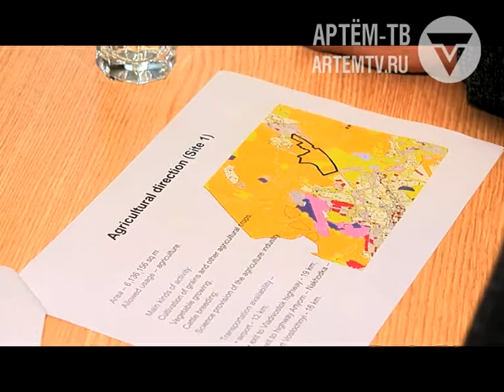Предприниматели из Кореи посетили город Артем. Куда хотят вложить деньги потенциальные инвесторы.